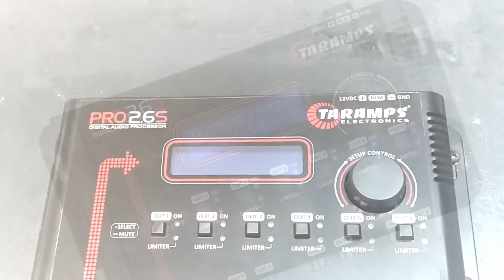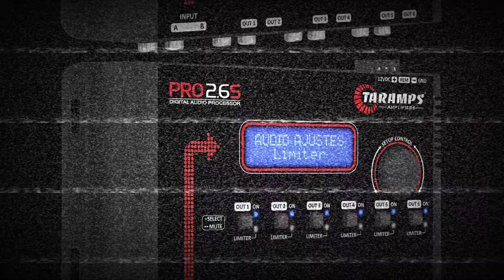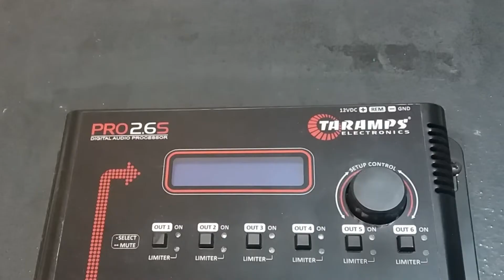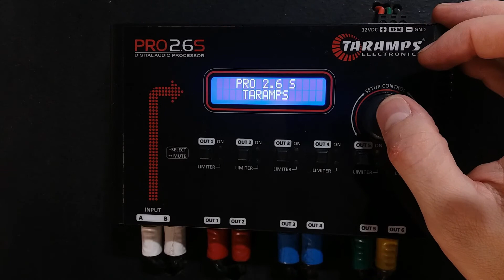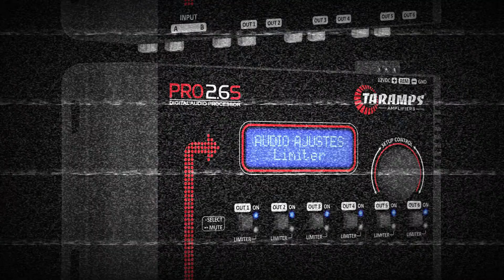TECH INFO #2 - INTRODUCCIÓN - PROCESADOR AUDIO TARAMPS PRO2.6S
En este video, comenzaré una Serie, donde hablaré sobre los usos y conceptos del Procesador de Audio Taramps PRO2.6S

En este video, veremos sus características principales y sus conectores